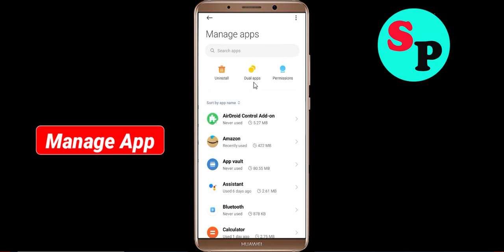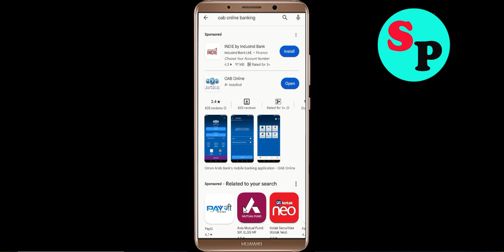How to Fix OAB Online Unfortunately Has Stopped Problem Solved in Android & Ios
In this video, i will show you how to fix / Solve OAB Online Unfortunately, Has Stopped Problem in Android & Ios Mobile. If you are facing same problem in your mobile then it will help you to get rid of this error.